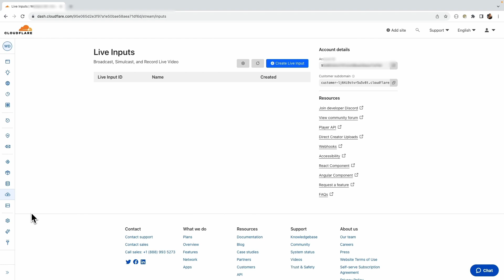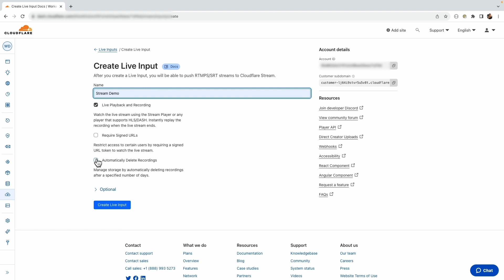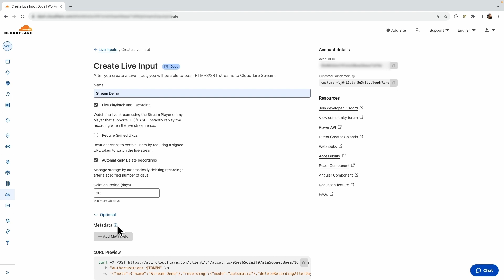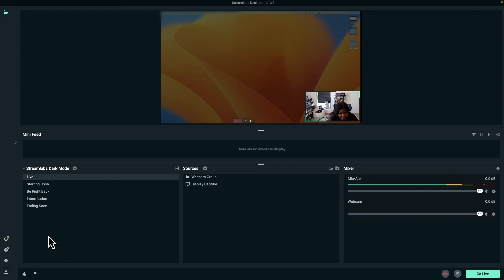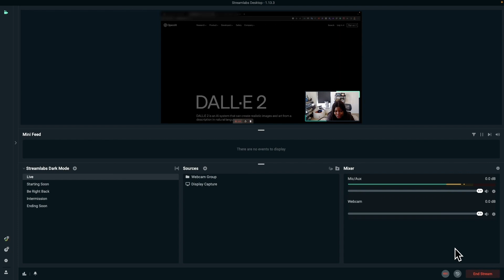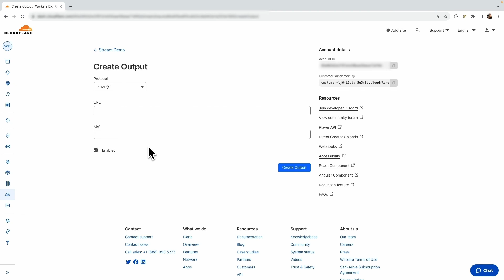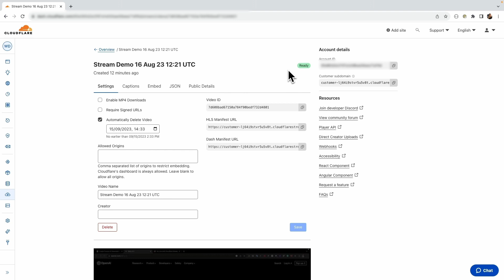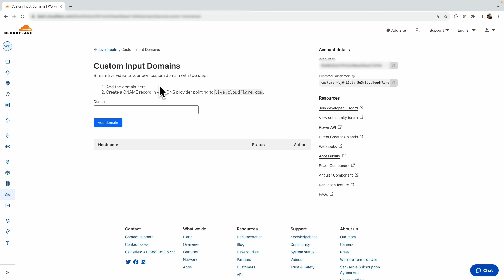Go Live with Cloudflare Stream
Discover the power of Cloudflare Stream for seamless on demand video and streaming! Upload, store, encode, and deliver your videos with ease on a single platform.

In this video you’ll learn the following about Stream:

How to enable live streaming
Record and Replay live stream recording
Simulcast videos to Youtube and Twitch

Deploy serverless code instantly across the globe to give it exceptional performance, reliability, and scale, with Cloudflare Workers.